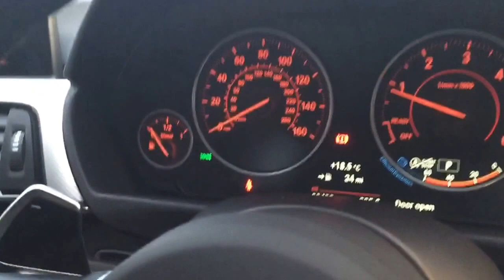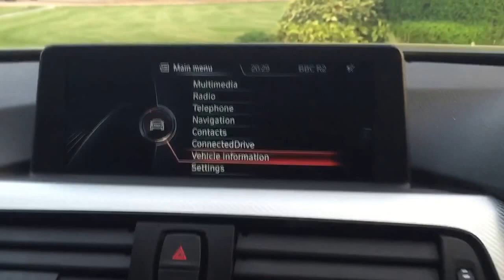BMW 4 SERIES 420D XDRIVE M SPORT GRAN COUPE M SPORT PLUS PACKAGE 5 YEAR SERVICE PLAN FOR SALE